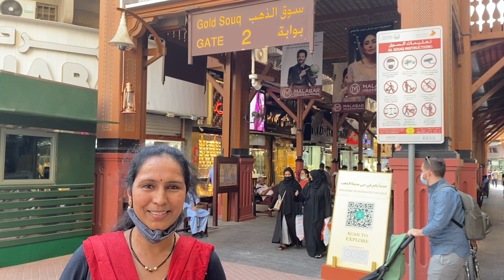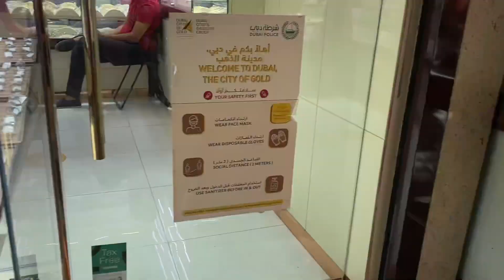Dubai Gold Market Tour (WORLD'S HEAVIEST GOLD RING)